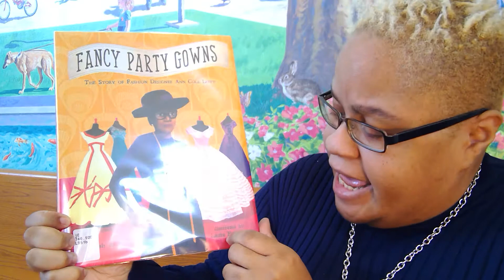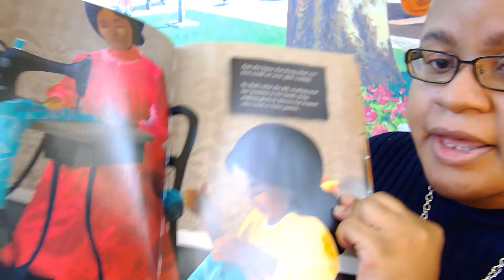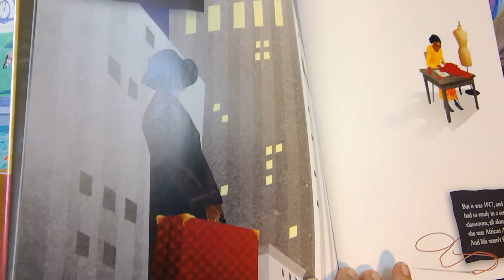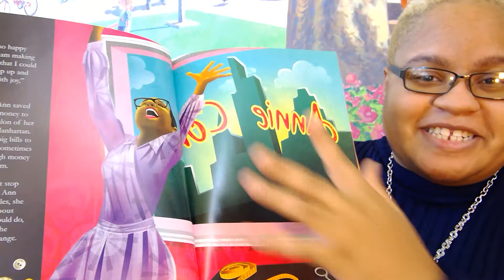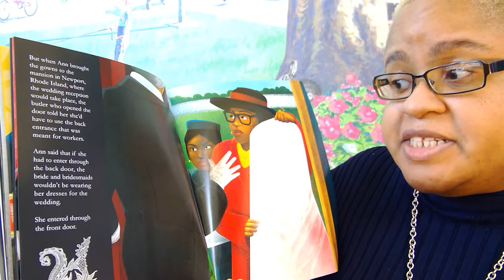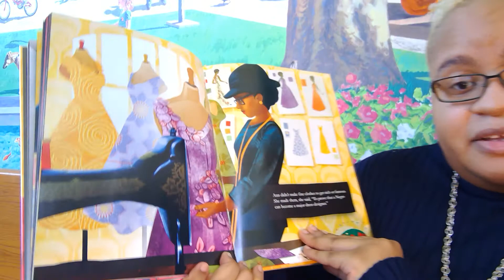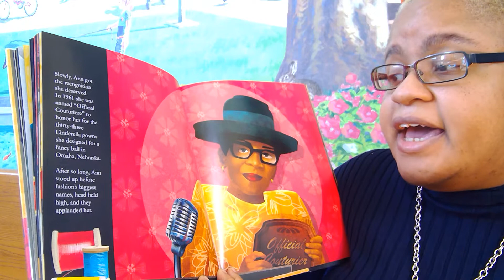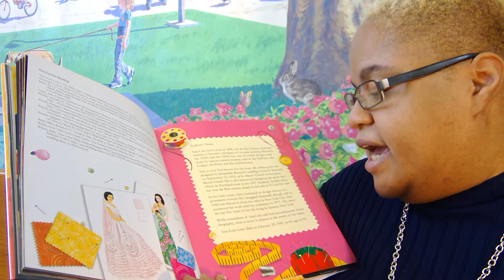Storytime with Sa-de at Haddington Library featuring Black History Month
Today in celebration of Black History Month, we are reading about Ann Cole Lowe, written by Dedorah Blumenthal with illustrations by Laura Freeman.